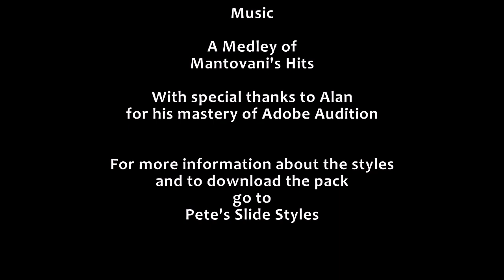Nice n Easy for ProShow Producer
A Style Pack for ProShow Producer featuring 30 slide styles with slow movement and gentle fades. Available from Pete's Slide Styles.